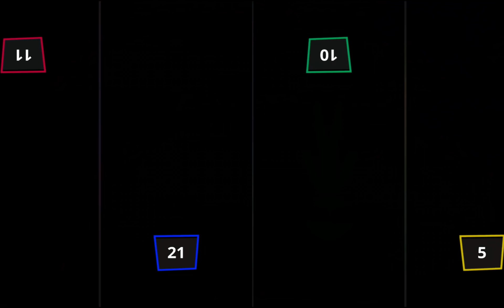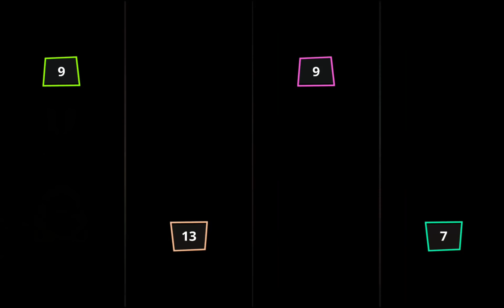The Stickman Party FUNNY GAMES 1 2 3 4 Players Minigames Gameplay ( android / ios )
Games for two three 4 players free - racing, tanks, soccer.

 • Multiplayer tanks
 • Stickman soccer
 • Micro rally car racing
 • stickman clash

 Characteristics
 • Simple one-touch, one-click operation
 • 4 players can play on one device.